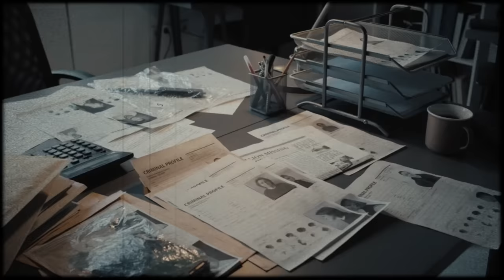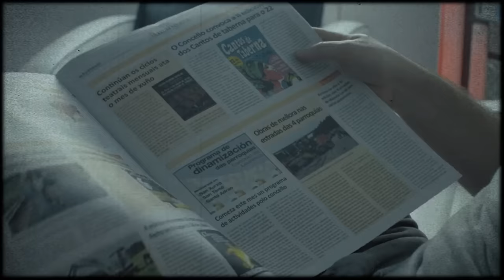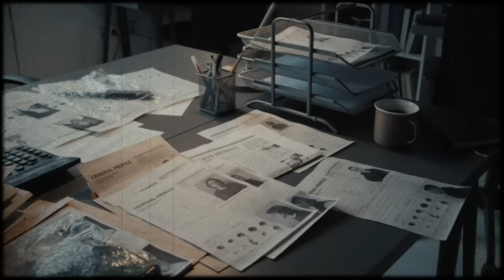Dieser Fall erschütterte ganz Amerika! Die schreckliche Geschichte von Lisa McVey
Sie lieben Krimis und Ermittlungen? Dann sind Sie hier genau richtig!

Auf unserem Kanal finden Sie wahre Kriminalgeschichten, Kriminalfälle, Kriminalgeschichten, ungelöste Verbrechen, Ermittlungsvideos, Entführungsvideos, mysteriöse Verschwinden, Horrorgeschichten, Detektivgeschichten, Dokumentationen und anderes interessantes Material.

Wir nehmen hochkarätige Verbrechen unter die Lupe, berichten über unsere Ermittlungen und zeigen gruselige Aufnahmen von Tatorten. Es wird interessant.